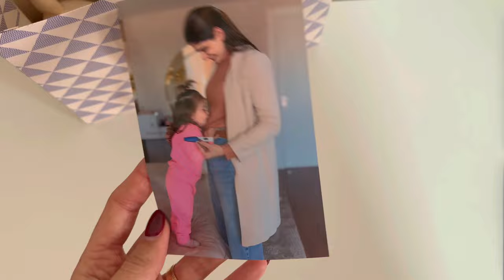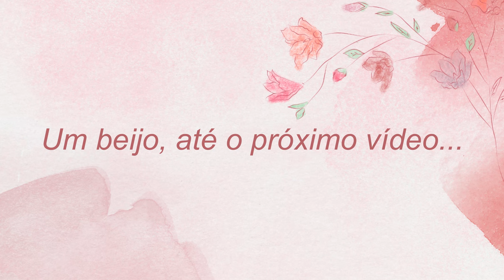CONTANDO QUE ELE VAI SER PAPAI PELA SEGUNDA VEZ 😍 - Thamyê Baseggio